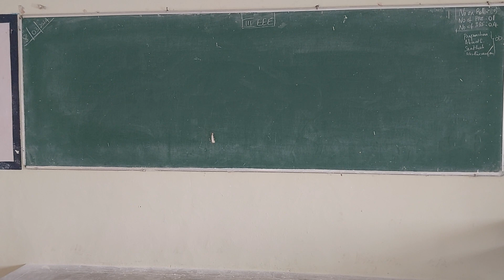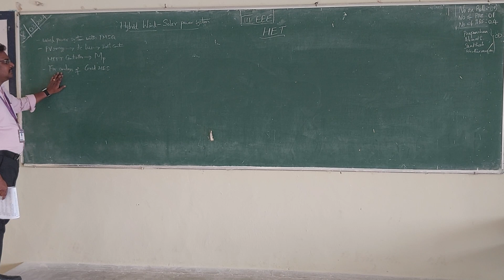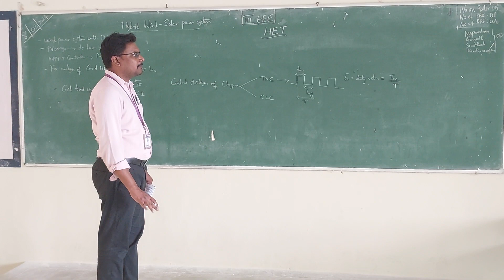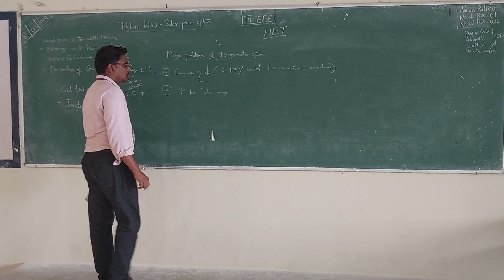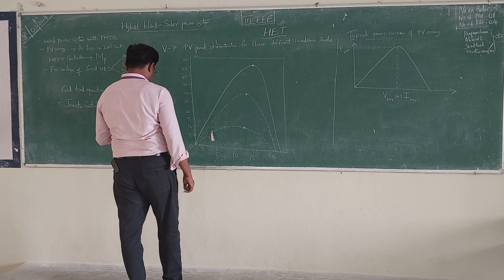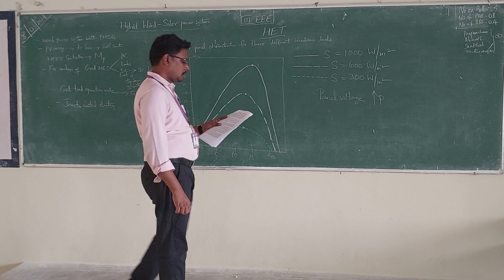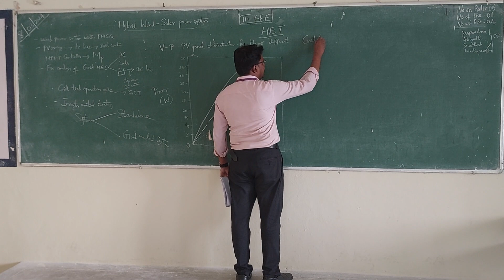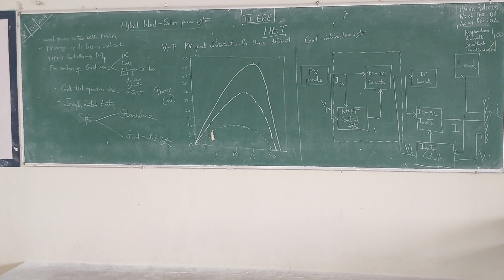III EEE HET 8 3 24